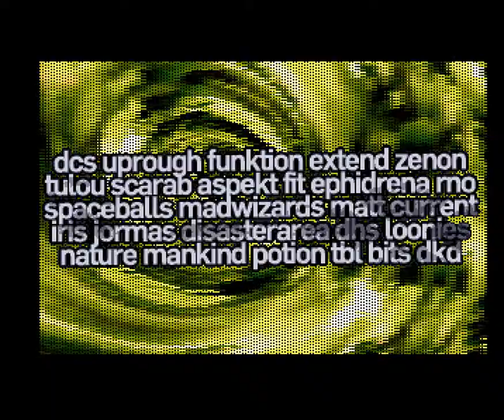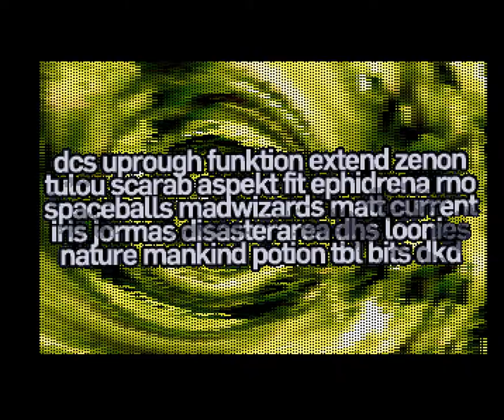018 Unique Multicolor 2008, Ocs 1080p@50fps